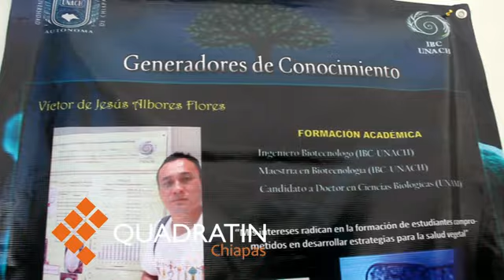IBC único en Chiapas en formar a profesionistas